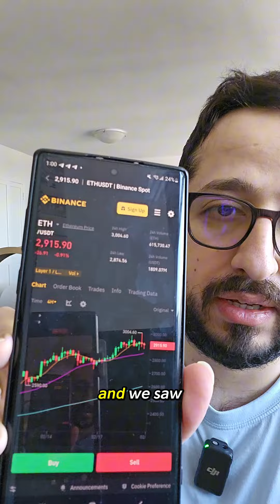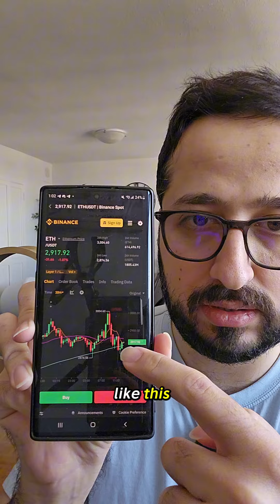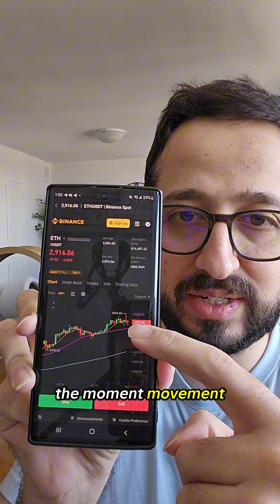Ethereum ETH Price Prediction 21 Feb 2024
Welcome to the daily ETH Ethereum price prediction for February 21, 2024. In this video, we'll dissect the current market trends, technical indicators, and recent developments impacting Ethereum's price trajectory. Join me as we delve into insightful analysis and forecasts for ETH, offering potential scenarios for its movement in the crypto landscape.

Your engagement and comments are essential as we navigate the dynamic world of cryptocurrencies.